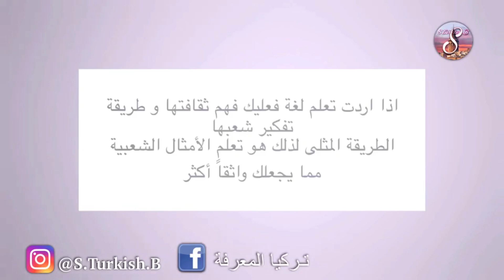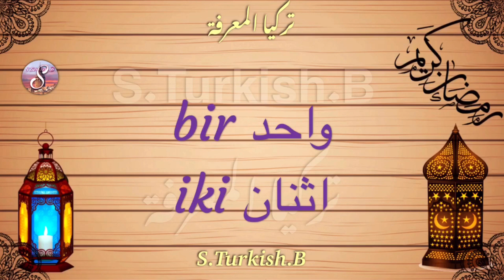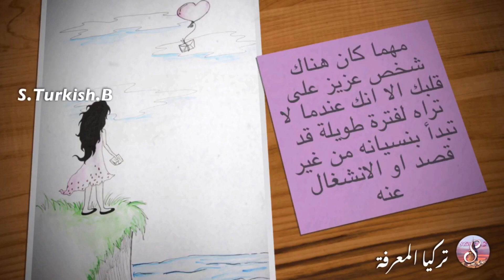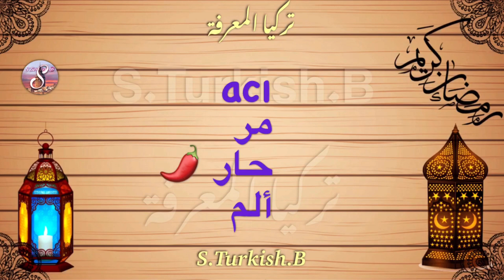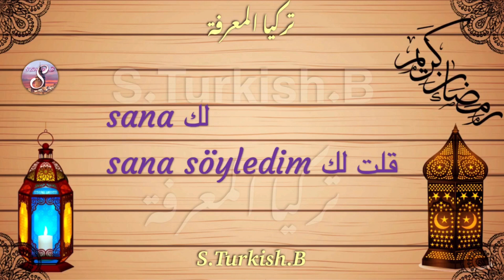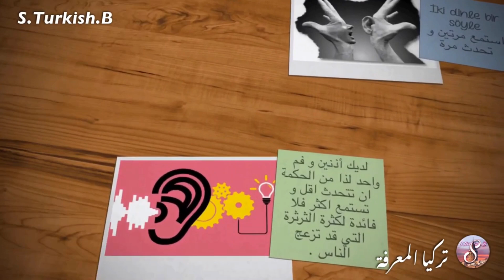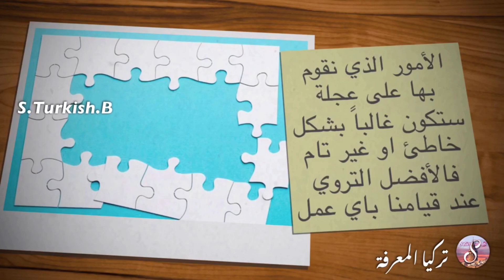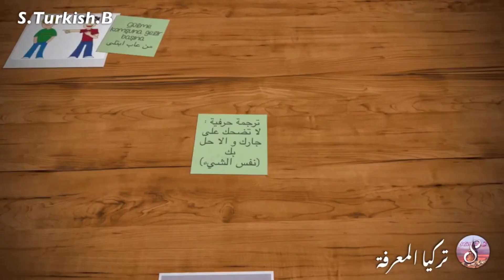تحدث التركية مثل الأتراك جمل شعبية لفهم ثقافتهم | تعلم التركية